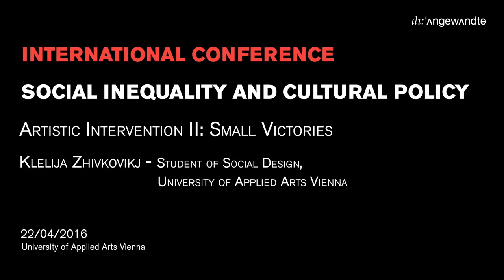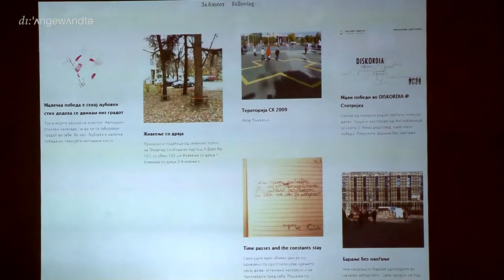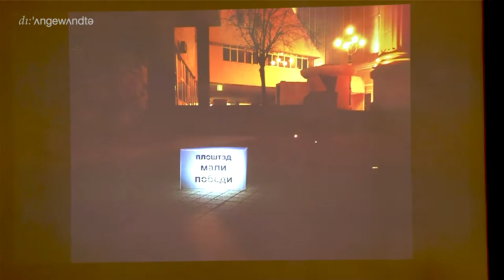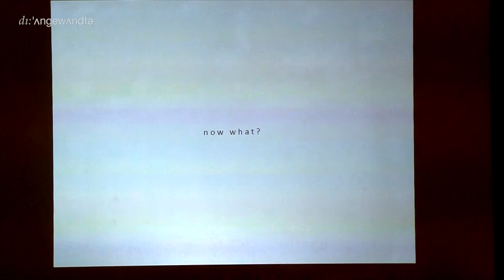Artistic Intervention II: Small Victories - Social Inequality and Cultural Policy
International Conference “Social Inequality and Cultural Policy”
One day symposium on cultural policies at the University of Applied Arts Vienna

Social inequality in Europe is growing again. Populist forces use the refugee movement as cause for questioning cultural diversity and to propagandize cultural homogeneity. Therefore, the cultural scene is once again required to react to the current changes in society.
The goal of the event was to discuss social inequality from different professional perspectives and in particular to learn about the consequences of social change for cultural policy. During the conference on 22 April 2016 at Heiligenkreuzer Hof in Vienna we discussed the need to draw upon theories about different cultural behaviour in different social groups with experts in economics, sociology, education and politics. Furthermore, we have learnt from selected cultural practices that engage diverse audiences.

Guests from London, Paris, Athens, Barcelona and Warsaw did short presentations about the current state of social inequality in their cities or countries as well as the specific cultural and political consequences. After the panels there had been time for extensive audience discussions. Our aim was to sensitive the cultural industry for growing social inequalities in current society and in this context to also discuss its social responsibility.

Artistic Intervention II
Klelija Zhivkovikj: Small Victories